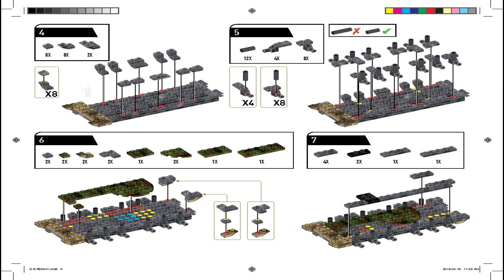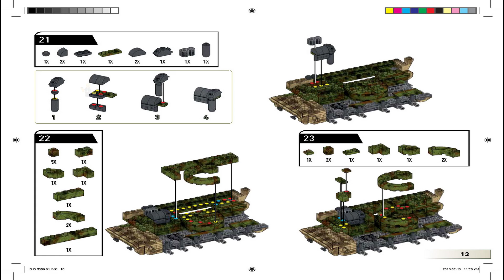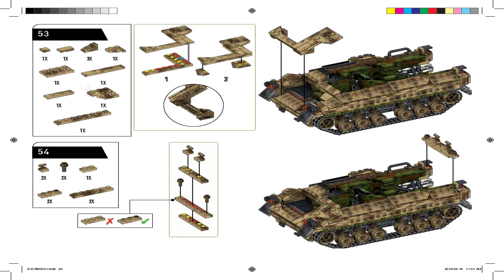Desert Tank Instructions | Dpb59 | Call Of Duty | Mega Bloks | Mega Construx Manual (Book 1)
These Mega Construx Instructions Guide You Through How To Easily Build Set Desert Tank From The Call Of Duty Series

Strike From The Skies With A Powerful Attack Helicopter! Powerful And Agile, Attack Helicopters Provide Close Air Support For Grounded Infantry.

With A Sleek Black Finish And Printed Nose Detail, This Buildable Chopper Comes Ready For Action When You Lift Off With Its Rotating Propellers. Open The Hatch To Sit Your Pilots In A Cockpit With Glow-In-The Dark Controls. Access The Engine Through The Side Hatch, Or Open The Storage Bay And Load In Your Ammunition. Build A Fuel Arming And Refueling Point For Your Officer On The Ground When You Set Up The Real Fabric Tent And Crate. Then, Prepare To Take To The Skies When You Use The Detachable Armor And Authentic Accessories To Suit Up Your Three Highly Detailed, Super-Poseable Micro Action Figures.

Buildable Anti-Armor Helicopter

Printed Nose Detail, Rotating Propellers, Ammo Compartment, Opening Engine Hatch And Cockpit With Glow-In-The-Dark Controls

Buildable Refueling Station With Fabric Tent, Crates, And Pallet

Three Highly Detailed, Super-Poseable Micro Action Figures, Including Two Pilots And One Officer

Figures Each Come With Interchangeable Armor And Authentic Weapon Accessories

Collect And Combine With Other Call Of Duty Construction Sets And Build The Mission!